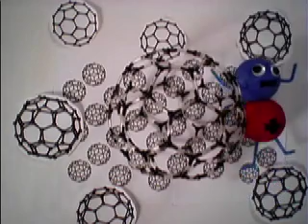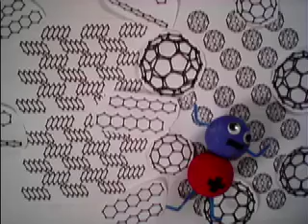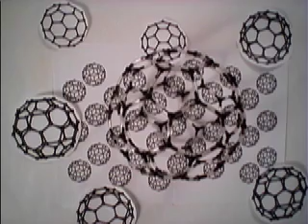How Solar Panels Work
A stop motion animation from the Center for Excitonics and the Museum of Science.